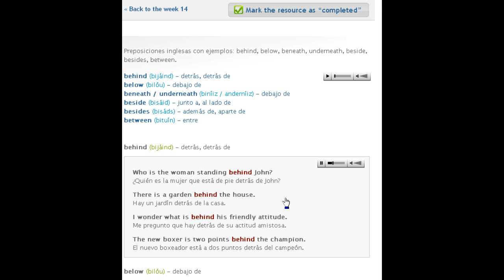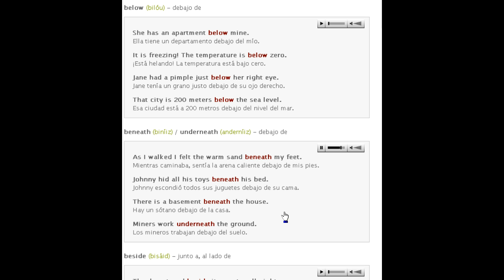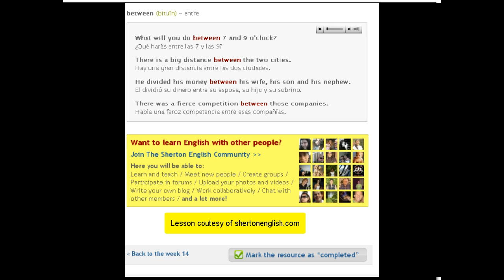shertonenglis preposition1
English prepositions with Spanish equivalent.